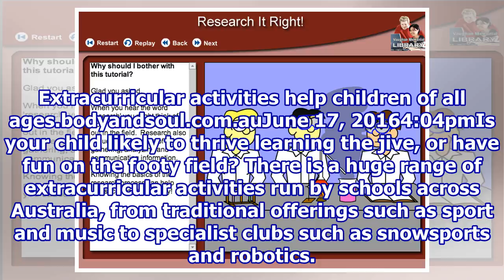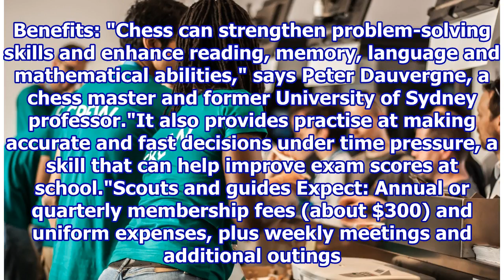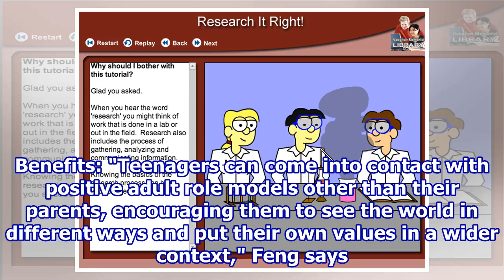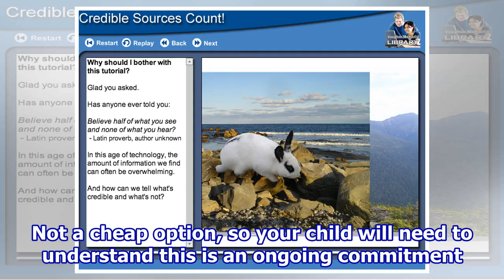How to raise a savvy student